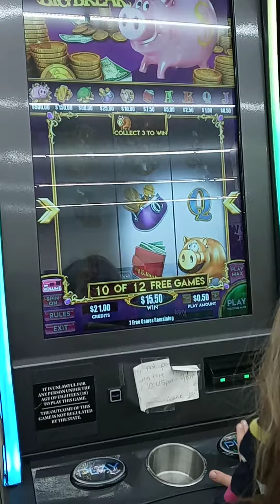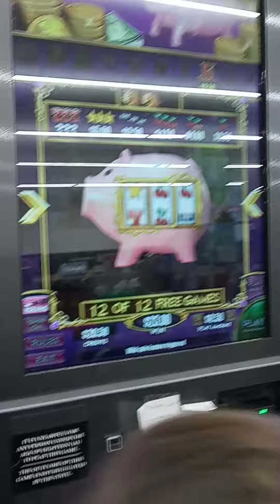just one dollar.. are you serious?? haha